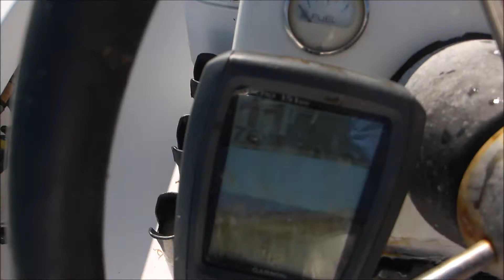2018 Dick Alt battles 2 huge Bull Sharks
series of unedited clips of Dick Alt doing battle with 2 huge Bull Sharks within a couple miles of BudnMarys marina in Islamorada,Florida